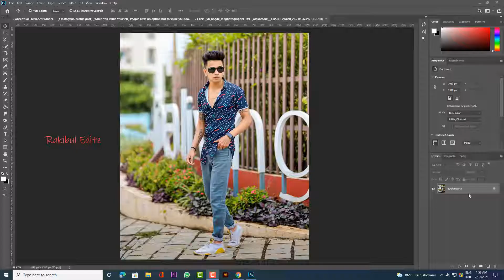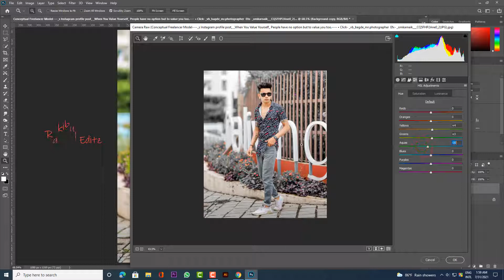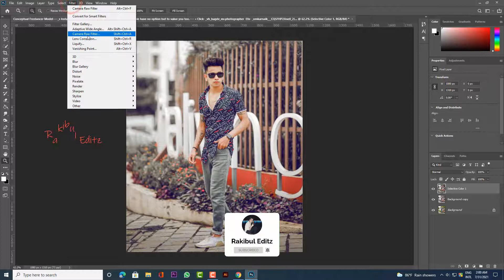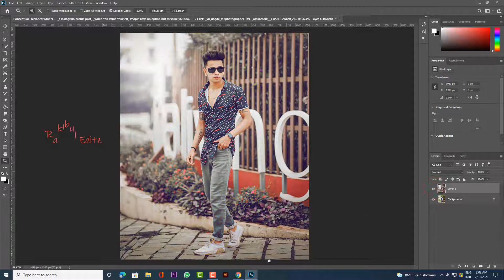Prateekpardeshi natural photo editing Photoshop | Photoshop Photo Color Grading tutorial 2021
Amazing Photoshop Color Effect Tutorial
Photoshop 2021 Color Grading in Camera Raw
How to use new Color Grading in Photoshop 2021
Photoshop amazing new features
New Photoshop Actions & Photo Effects for 2021
Popular Photoshop Color Effects
Creative Color Effects Photoshop Tutorials
How to Create a Photoshop Color Effect Action